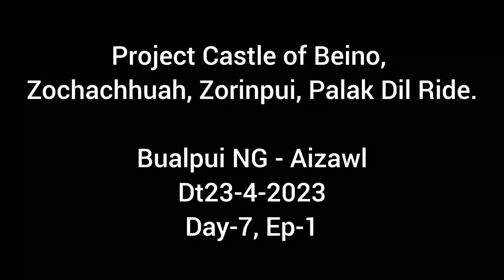Bualpui NG| - Aizawl | Day-7 | Ep-1| Project Castle of Beino, Zochachhuah, Zorinpui, Palak Dil Ride